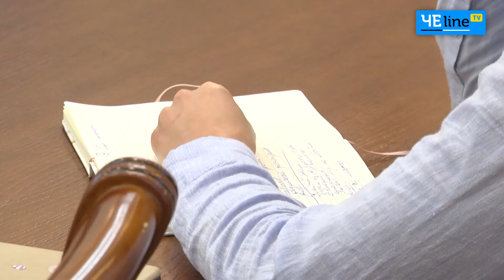Отмена красных зон, увеличение количества койкомест и закрытие классов: ситуация с COVID-19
В облгосадминистрации рассказали о ситуации с COVID-19 и противоэпидемических мероприятиях, проводимых на Черниговщине.